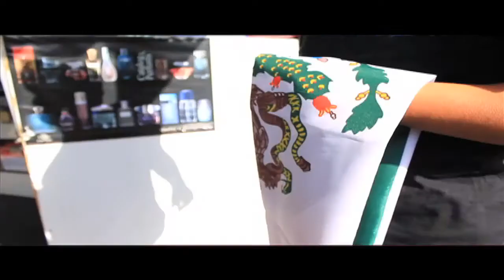turbomex - olor a pecado